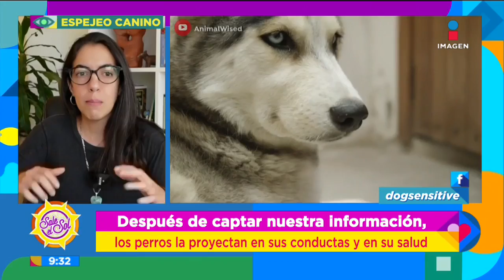Los problemas conductuales de los perros es un reflejo de nuestras emociones | Sale el Sol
La fundadora de DogSensitive Gaby Portilla te explica por qué tu perro hace acciones que parecieran no tener explicación, y es que los perros son el reflejos de nuestras emociones. Recordemos que son animales muy sensibles y se expresan de manera diferente a nososotros.